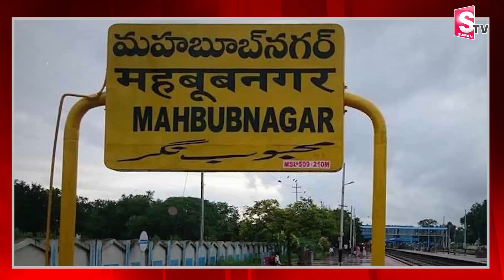పాలమూరు బిడ్డకు సివిల్స్ టాప్ 3 ర్యాంక్ | UPSC Civil Services 2023 Final Result | UPSC Result 2024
Watch Here ► పాలమూరు బిడ్డకు సివిల్స్ టాప్ 3 ర్యాంక్ | UPSC Civil Services 2023 Final Result | UPSC Result 2024 | @SumanTVMulugu